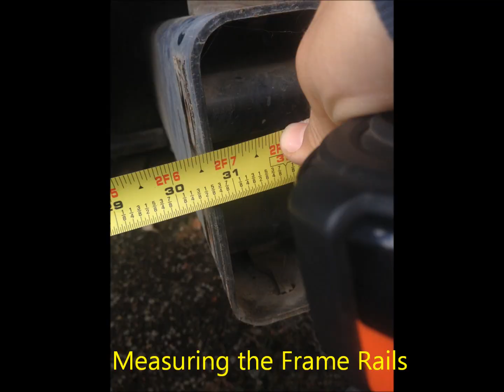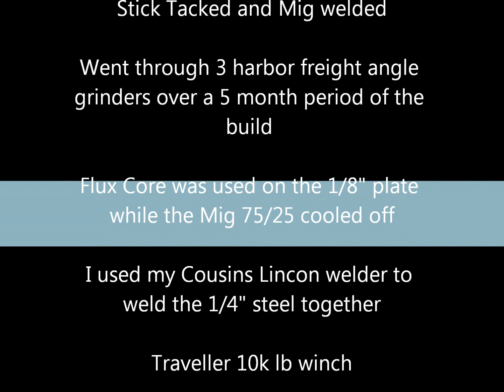2004 dodge ram custom bumper build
Here is a walk through of my custom bumper. Nothing too fancy.